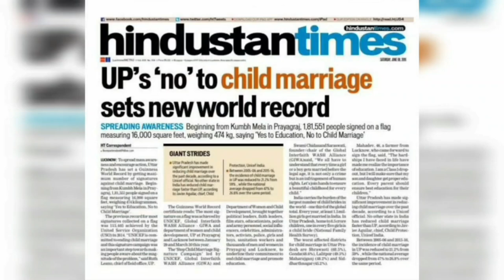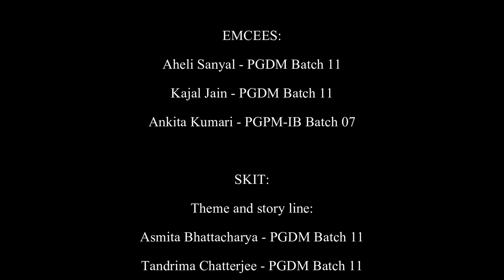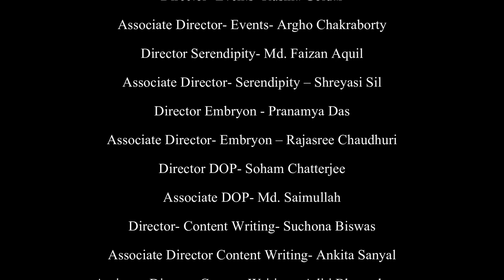Republic Day 2022 Celebrations | Globsyn Business School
Today, on India’s 73rd Republic Day, the students of Globsyn Business School organized a cultural event ‘Vande Mataram - Let the freedom fly high’, where they paid tribute to the freedom fighters through their dance, songs, and paintings.